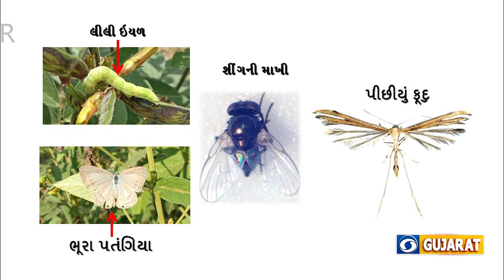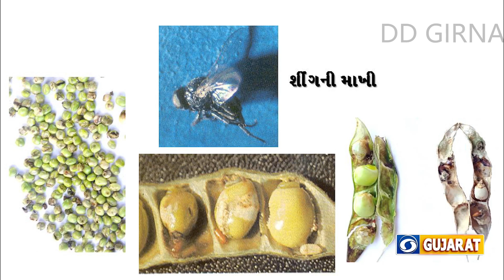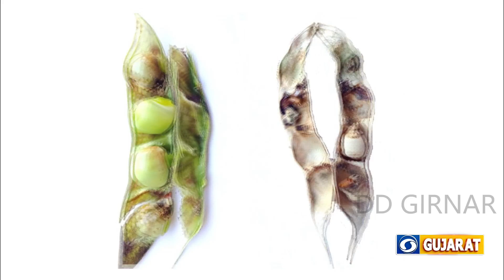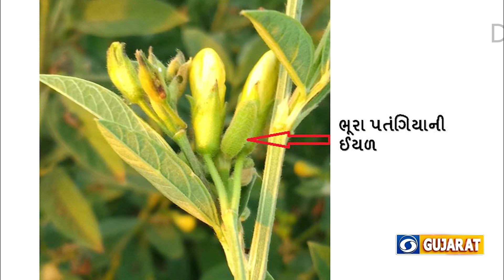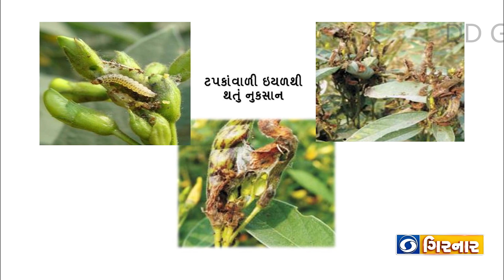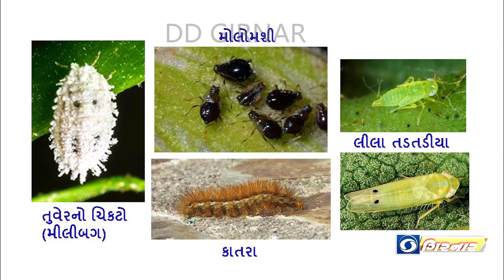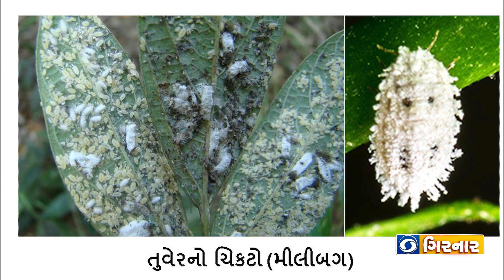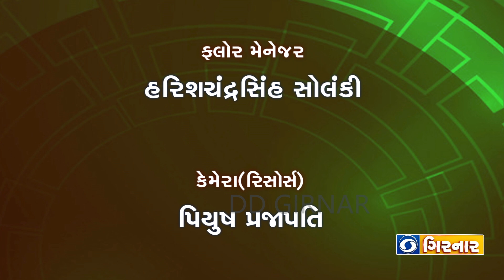KRUSHI DARSHAN - TUVER NA PAK MA SANKALIT JIVAT NIYANTRAN T/C - 22/10/24